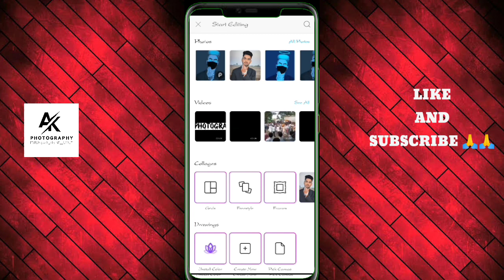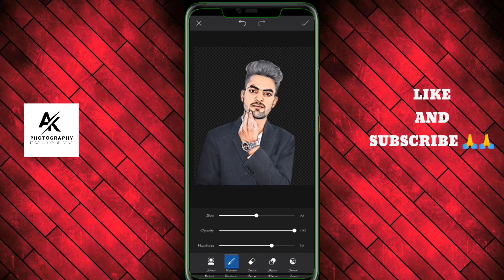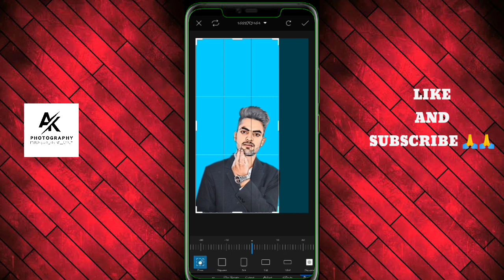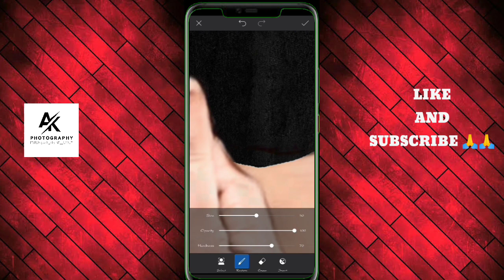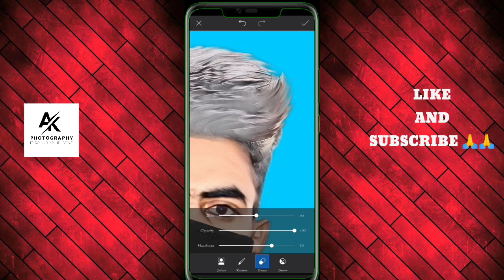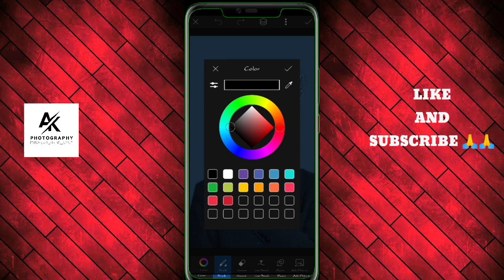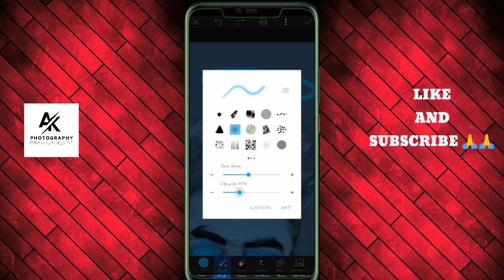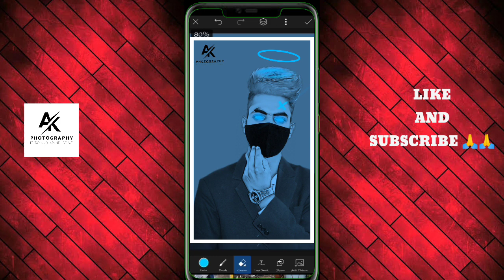Neon Glowing Vecter Art in Picsart||Neon Vecter Art Concept||Ak photography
1.Neon Glowing Vecter Art in Picsart
2.Vecter Art in Picsart
3.Neon Vecter Art Concept
4.Vecter Art Photo Editing
5.Neon Vecter Art

hey guys my name is arvind kumar rajput welcome our channel and our channel Ak photography is all about editing tutorial and tips/tricks

CREDIT ➤
Ak_photography 12

thank u🙏